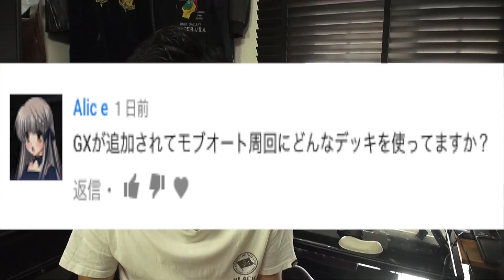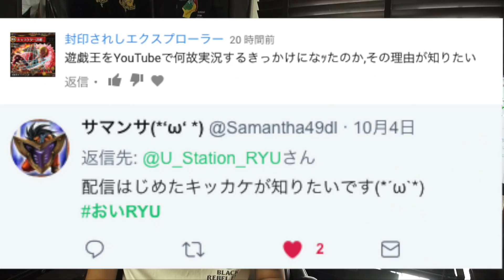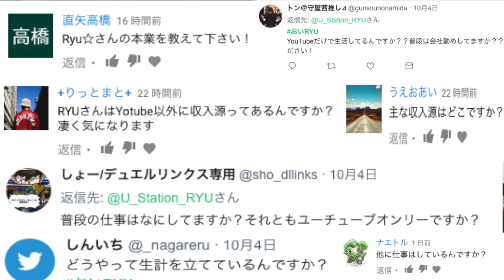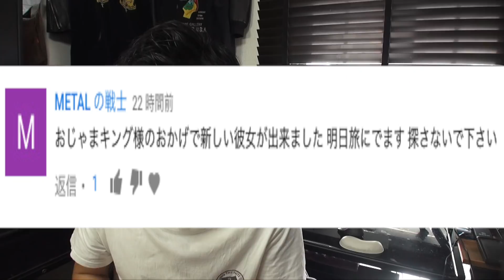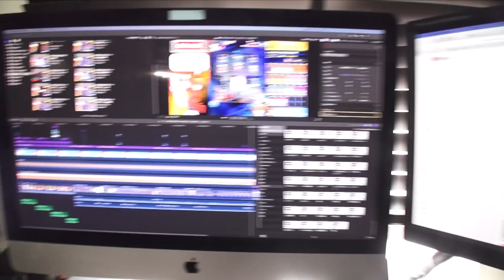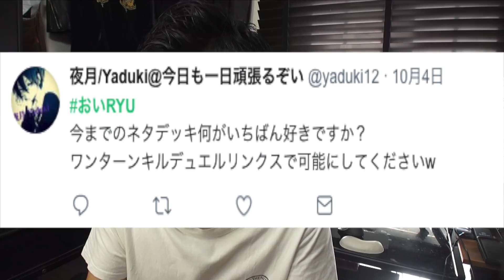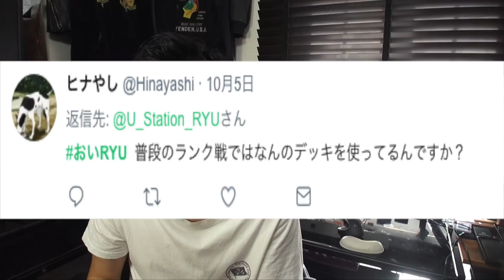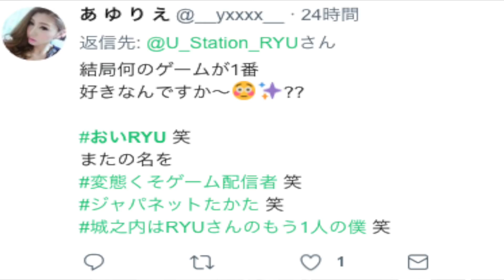RYUさんの質問コーナー【クソ実写】【2万人突破記念企画】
興味のある方のみご覧ください。
着ているTシャツがヨレヨレすぎて、終始胸毛がこんにちは状態
になっております。
もし不快に思う方がいたら大変申し訳ございません。
以後気をつけます。。。

質問全てを取り上げることはできませんでした。
せっかくコメントやツイートくださったのに
取り上げられなかった皆さま、申し訳ございません。。。

高評価やコメント頂けると、とても励みになります！
是非、感想をお聞かせください♪

【デュエルリンクスの動画】

【遊戯王デュエルリンクス -第201話〜最新話まで-】←※NEW!!!

【メタデッキ シリーズ】←※NEW!!!

【ワンキルデッキ シリーズ】←※NEW!!!

【遊戯王デュエルリンクス -第1話〜第100話まで-】

【遊戯王デュエルリンクス -第101話〜第200話まで-】

【SNSなど】

(デッキレシピ紹介しても良いよ！という方、是非DM下さい♪)

◆遊んでるタイトル
「遊戯王デュエルリンクス」

◆素材提供
・PIXTA

・Peach Cobbler(FCPの内蔵BGM)
・Stalling(Youtubeオーディオライブラリ)

【自己紹介】

RYUと申します。のんびりと動画を作ったりしながら
好き勝手やってなんとか生きています。活動内容は、
「ゲーム実況」が主。リクエストなども受け付けています。
何かあればチャンネルフリートーク欄へコメント頂くか、